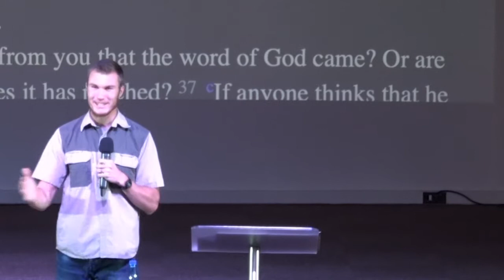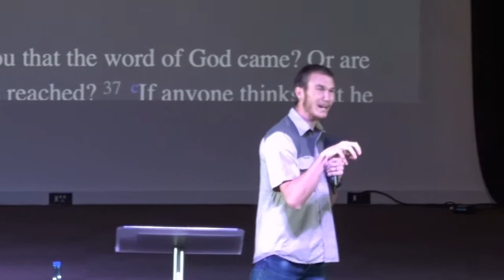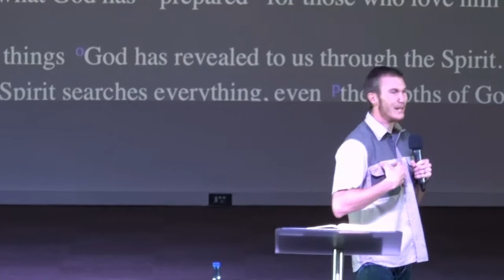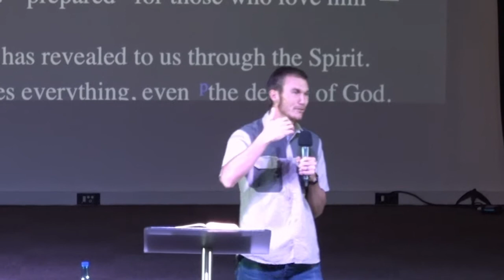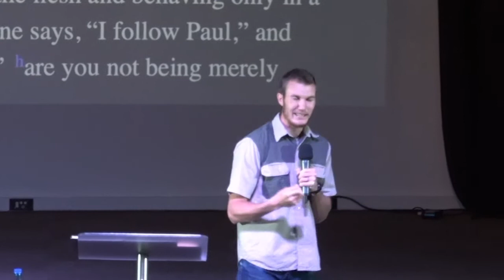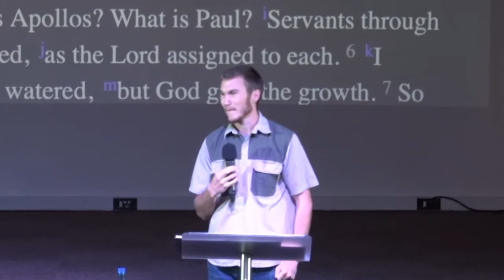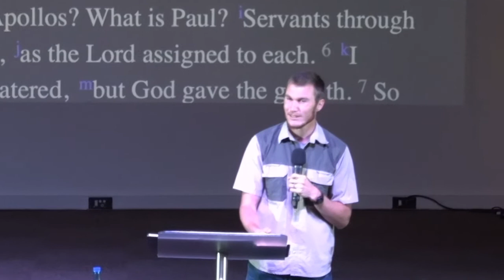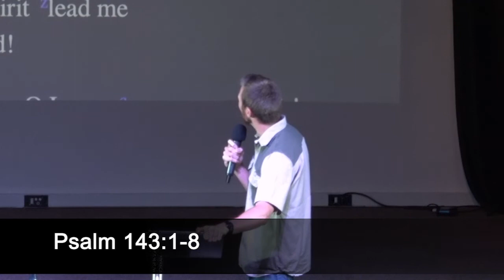Ps Armand Kok Why am I confused? 04 10 2020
Note the special layout of today's event:
The songs before the event start is as follows,